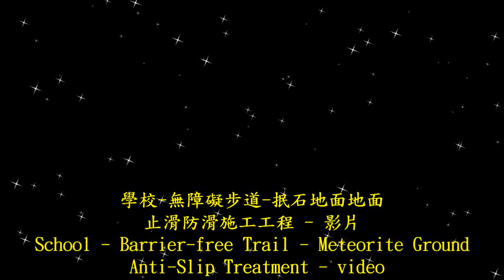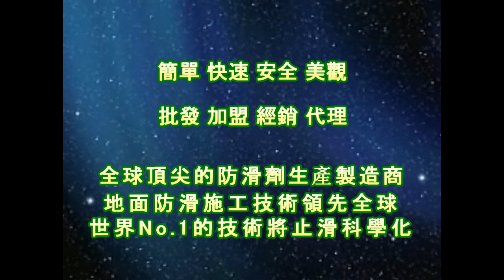P.A.S.T 1512 - School - Barrier free Trail - Meteorite Ground Anti skid Construction